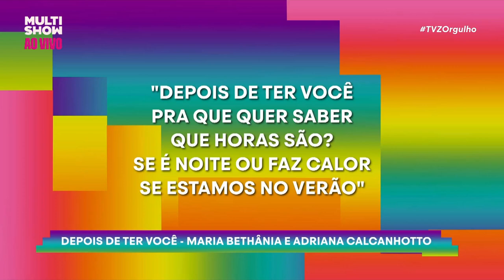Emocionadas? Carol Biazin e Luiza Martins respondem | TVZ Orgulho | Humor Multishow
Alerta de EMOCIONADAS convictas! 🚨 Dessa vez quem apresenta o TVZOrgulho é a Carol Biazin! 💕 E melhora: a Luiza Martins é a convidada e elas vão precisar responder se concordam ou não com as músicas românticas!